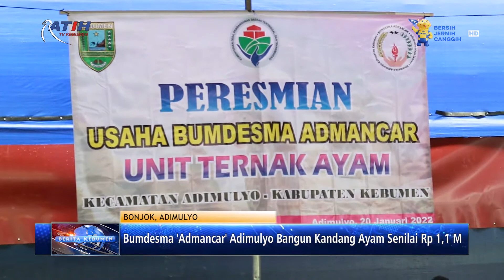Bumdesma 'Admancar' Adimulyo Bangun Kandang Ayam Senilai Rp 1,1 M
Berita Kebumen Edisi Jumat, 21 Januari 2022

Badan Usaha Milik Desa Bersama (BUMDesma) 'Admancar' Kecamatan Adimulyo, melirik usaha peternakan ayam potong dengan membangun kandang ayam senilai satu koma satu miliar rupiah. Kandang modern berkapasitas hingga 20 ribu ekor ayam, dibangun di Desa Bonjok.